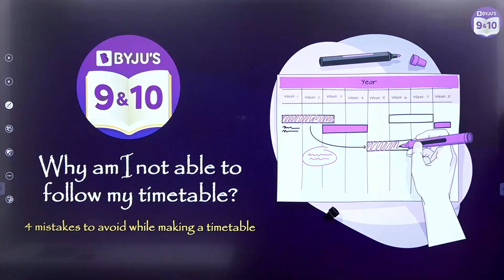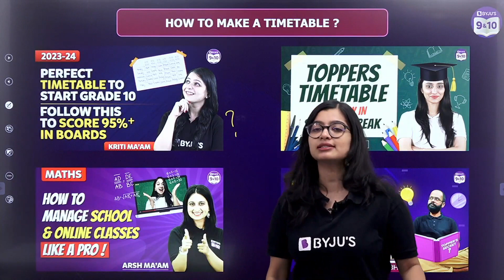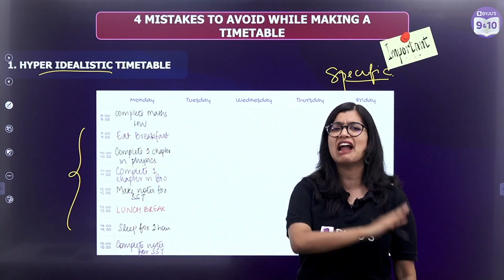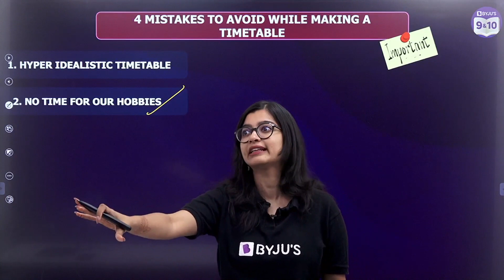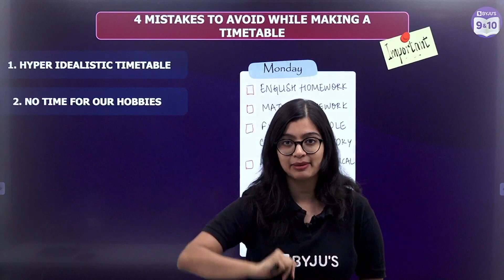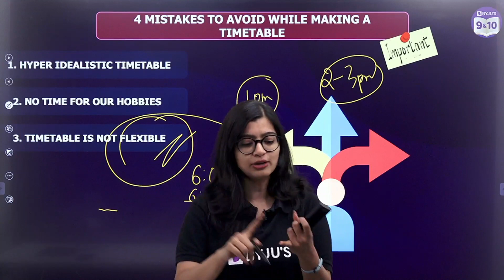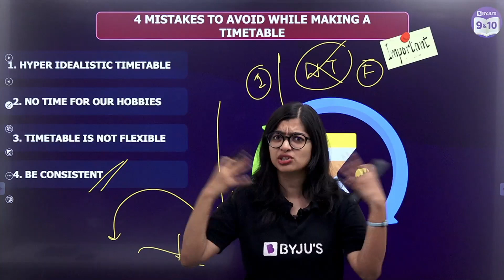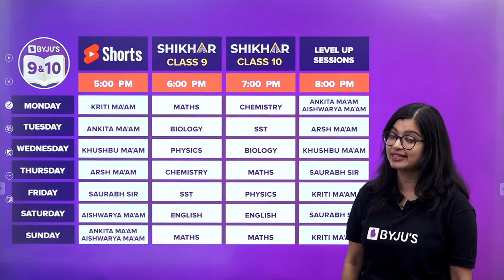Can't follow the timetable that you made? Watch this video to learn more!